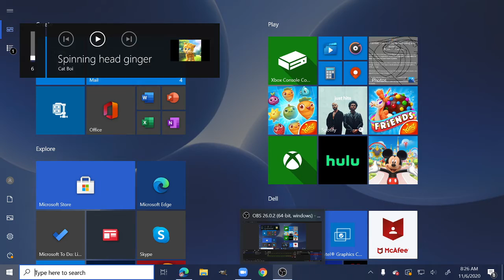1K subs!!! (i had a mental breakdown after this video)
i broke myself